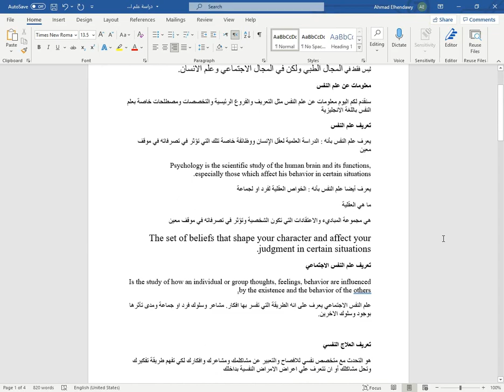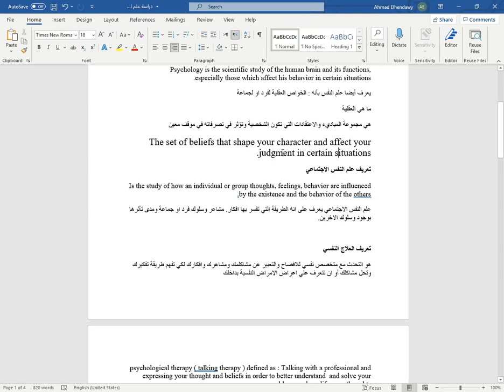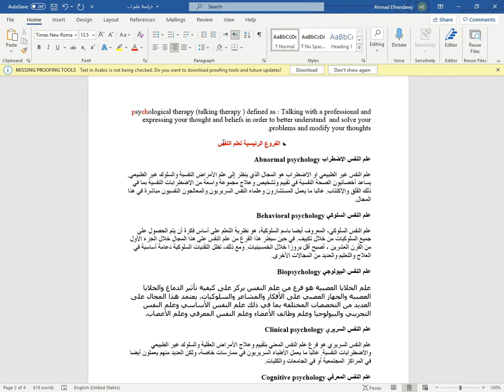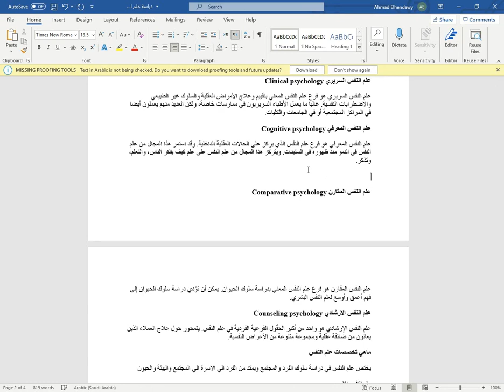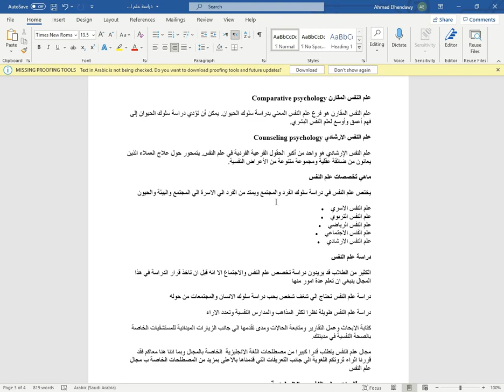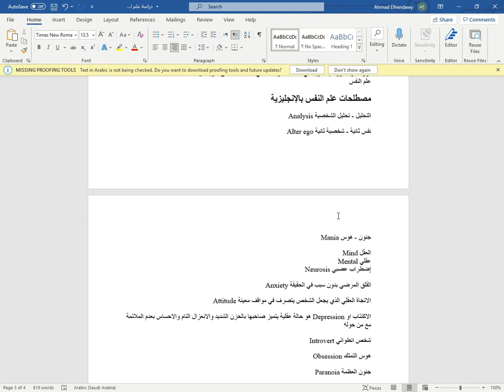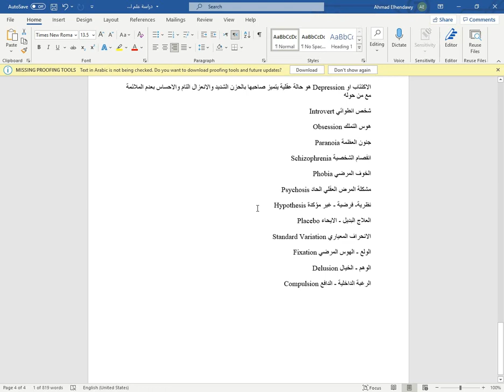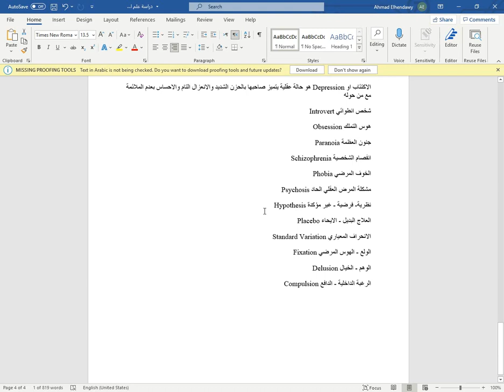دراسة علم النفس مصطلحات بالإنجليزية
السلام عليكم ورحمة الله وبركاتة اعزائي مشاهدين قناة  خبراء اللغة الانجليزية اليوم نقدم لكم فيديو جديد من مهارات شرح اللغة الانجليزية موضوع الفيديو عن
 دراسة علم النفس من اصعب المجالات الطبية والاجتماعية لانها تتطلب قدر وافر جدا من المعومات والاطلاع ليس فقط في المجال الطبي ولكن في المجال الاجتماعي وعلم الانسان.
معلومات عن علم النفس
سنقدم لكم اليوم معلومات عن علم النفس مثل التعريف والفروع الرئيسية والتخصصات ومصطلحات خاصة بعلم النفس باللغة الانجليزية

تعريف علم النفس
يعرف علم النفس بأنه : الدراسة العلمية لعقل الإنسان ووظائفة خاصة تلك التي تؤثر في تصرفاته في موقف معين

Psychology is the scientific study of the human brain and its functions, especially those which affect his behavior in certain situations.

يعرف أيضا علم النفس بأنه : الخواص العقلية لفرد او لجماعة
متنساش تتابعتا علي الموقع في بلوجر
شاهد ايضا
شرح الماضي البسيط بطريقة الجرامر العكسي | Past Simpl